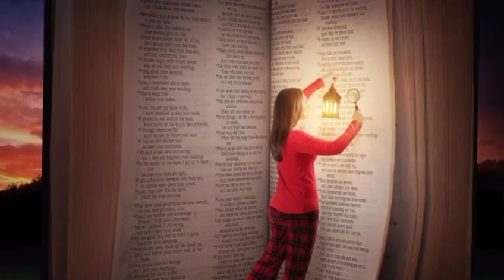यीशु मसीह का कहर पावरफुल विडियो Bible vachan jeevit parmeshwar